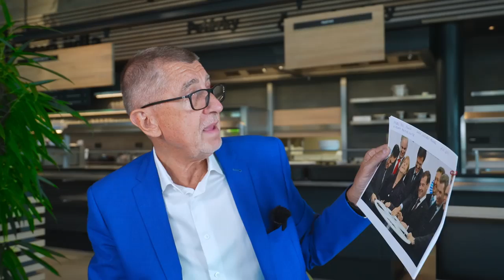Andrej Babiš (ANO) / Přednes - 9.5. 2022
Čau lidi, už příští pondělí za vámi vyjíždím s obytňákem! Těším se, že mi napíšete a že vás navštívím. A nezoufejte, tahle vláda tam nebude věčně a bude zase líp!